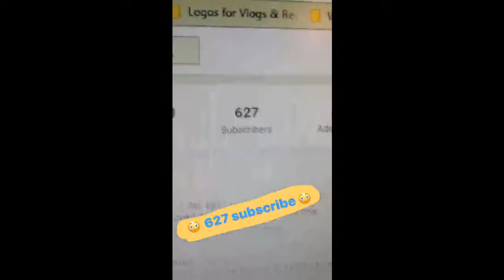♥Shopping,Birthday Shoutout,Making Soup,Foggy,Soda Stream♥-Vlog #120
It time once again for another weekly vlog, hope you all enjoy all of these vlog I create for all of you and as always if you did keep on subscribing and give this video a thumbs up to continue seeing more vlogs like this one. This week wasn’t as interesting but I did capture a few footage and created a vlog all of you will all enjoy.

{January 19th 2017- January 22nd 2017}

& dont forget to also tell me his/her name with age being optional